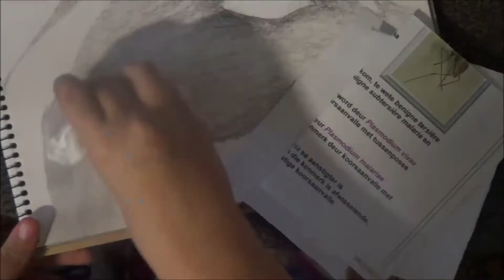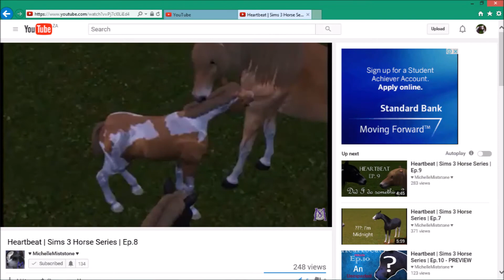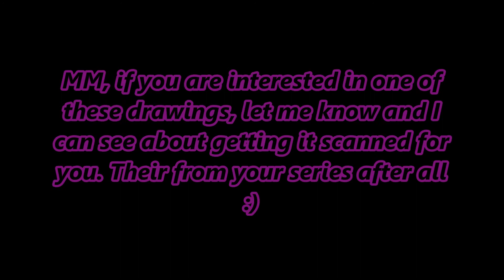Speed Drawing | Characters from Heartbeat | Fan art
Drawing time! :D Drawing is the best way to take a break from studying 0.0 Anyway, I did some fan art this time! These are all characters from Michelle Miststone's series, Heartbeat! (Check out her awesome channel ) I hope you like it, MM! And of course, I hope all my other subs like it too! :D A Little update: I'm going on holiday after exams, so I will disappear from YouTube. To make up for that, I will be uploading double, next week!

Teenage Dream by Katy Perry – Cover by Cimorelli
A Year Without Rain - Selena Gomez & The Scene (cover) Erynn Ros
Photon - SplatzMusic